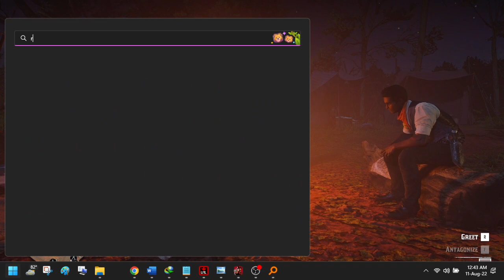Javier Giving Passionate Speech About Dutch, Telling Infamous Chicken Story at ClemensPoint Campfire